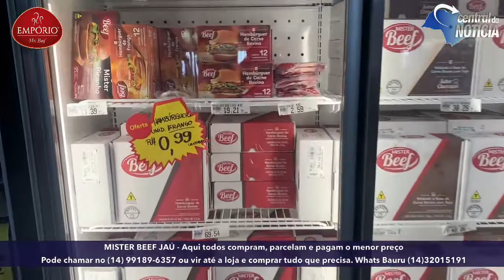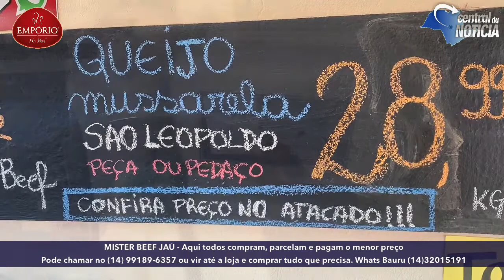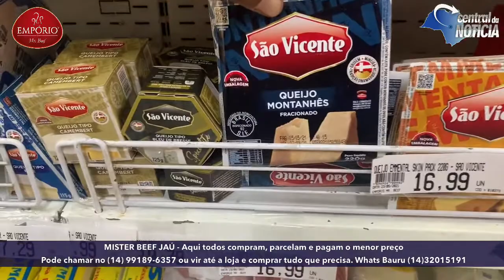EMPÓRIO MR BEEF 36219798 (14) 36267248 (14) 32015190 (14) 32015191 (14) 32015192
E o arraiá continua sô 👩‍🌾
Olha a promoçãoOoOoOoO 🎉
Não é mentiraaaaa 😱
Promoções válidas de quinta a sábado ✔️🎉
🔥🔥Ofertas EXCLUSIVAS 🔥🔥

Peça pelo Delivery 🛵🚚
Entregamos na sua casa!
DIVIDIMOS SUAS COMPRAS EM ATÉ👇
5 X SEM JUROS!

📌 Jaú
R. José Galvão de Barros França, 500
Vila Industrial
Disk entregas
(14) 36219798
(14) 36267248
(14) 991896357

📌 Bauru
Av. Aureliano Cardia 5-78
Vila Cardia
Disk entregas (e chega no dia)
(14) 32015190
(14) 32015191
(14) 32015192